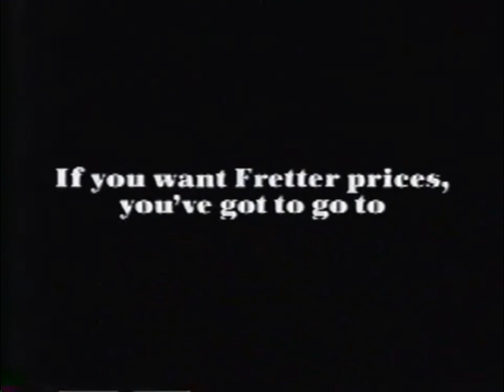WCVB Saturday Commercial Breaks -- March 7, 1992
Commercial breaks taken from Candlepin Doubles. Special thanks to Wolfman12395 for the clips.

1. Fretter
2. WCVB "Breaking the Ice" promo (A Hearst-produced dramatic special starring figure skater Paul Wylie, which originally aired before he won the silver medal at the 1992 Winter Olympics; this promotes the encore presentation.)
3. WCVB Family Works! PSA -- "Make it Count"
4. Girl Scouts of America
5. Maaco
6. New England Cable News promo (The channel was just launching that month. It was then co-owned by Hearst, which has owned WCVB since 1986.)
7. WCVB NewsCenter 5 promo -- "News Around the Clock" (This promoted the top-of-the-hour news updates the station had been airing since sometime in the previous year; it was similar to the "24 Hour News Source" updates aired by the Westinghouse stations.)
8. Paralyzed Veterans of America